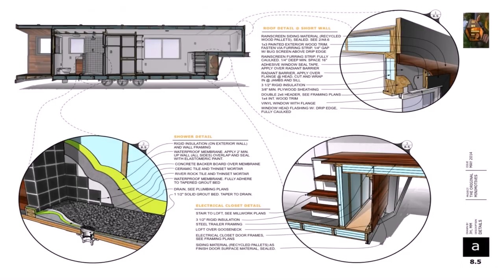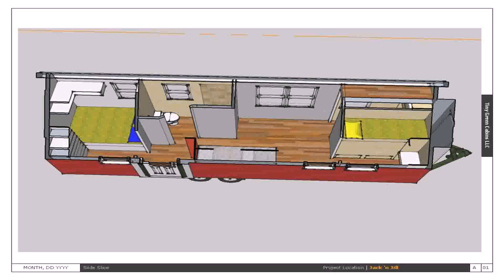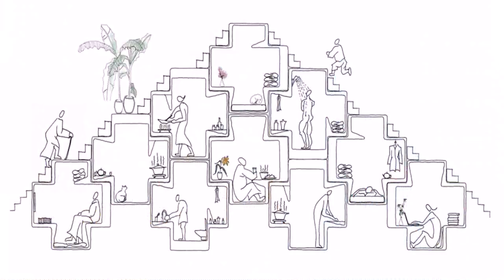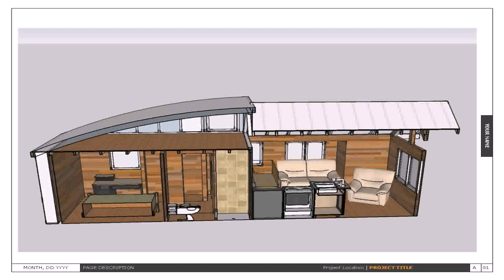Tiny House Plans Blog - Gif Maker DaddyGif.com (see description)